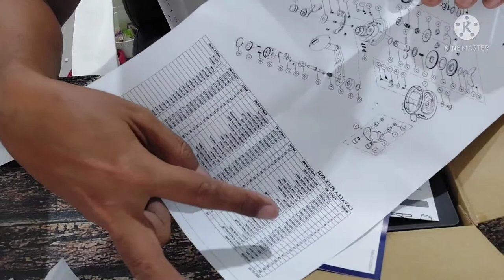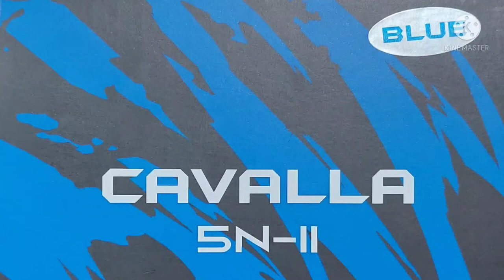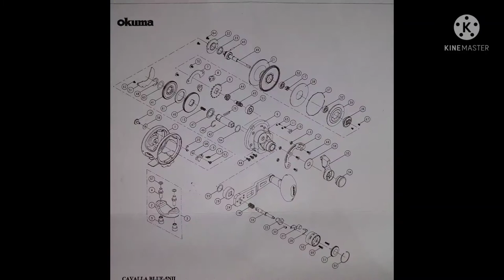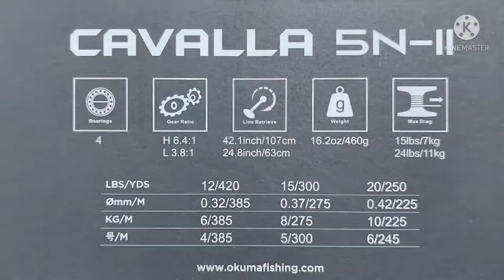CAVALLA 5NII Blue New 2021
STARS FISHING
Wonorejo Selatan III A KAV115, Rungkut Surabaya.

Cavalla Lever Drag Reel

Okuma Cavalla lever drag reels contain the key concepts of these industry-leading platforms take shape in a more accessible package, radically advancing power and performance available to everyday anglers. The reels are available in 2-speed design, cover the range from vertical jigging to live bait, casting to light trolling for species up to sailfish and yellowfin tuna.

It features rigid 1-pcs 6061-T6 machined aluminum frame and left side plate construction, carbonite drag system with Cal’s drag grease, and 17-4 grade stainless steel main and pinion gears.

Features
Rigid 1-pcs frame and left sideplate construction6061-T6 Machined aluminum frame and sideplates17-4 grade stainless steel main and pinion gearsCarbonite drag system with Cal’s drag greaseCold forged, Type-II anodized, machined aluminum spoolCRC: Corrosion Resistant Coating process4 BB corrosion resistant stainless steel bearingsErgo Grip handle knob with anodized aluminum handle armSilent retrieve system for cranking smoothnessOn/Off bait clicker for all lever drag models